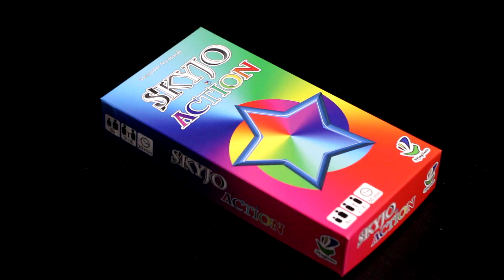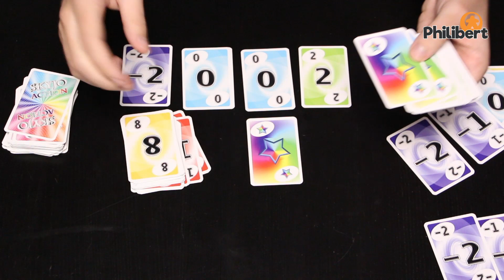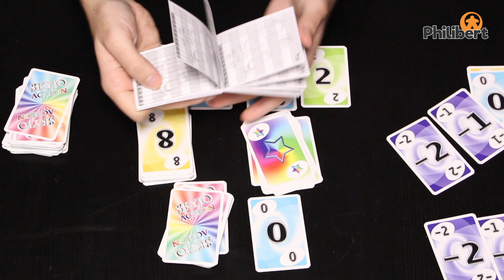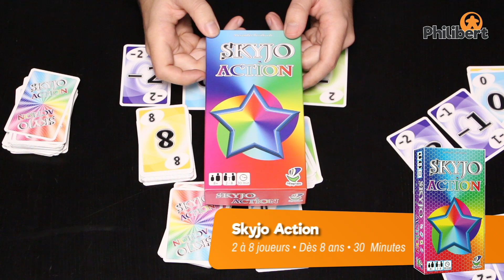Skyjo Action - Unboxing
Redécouvrez Skyjo, mais cette fois-ci, avec des cartes actions !